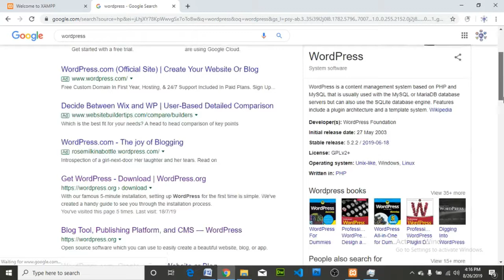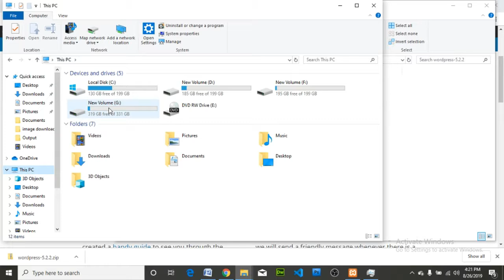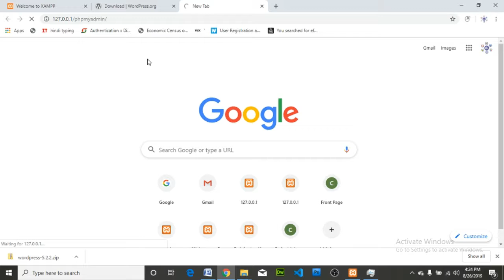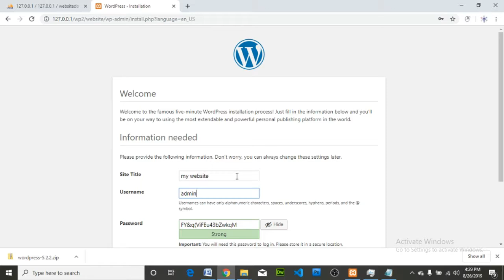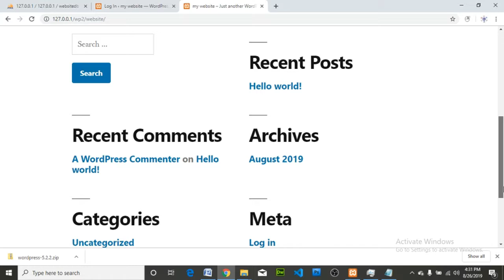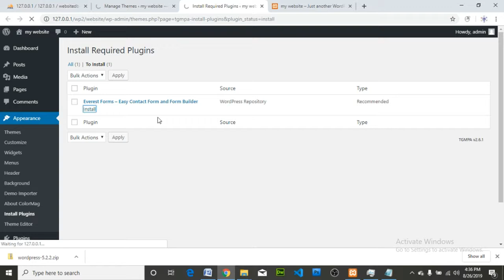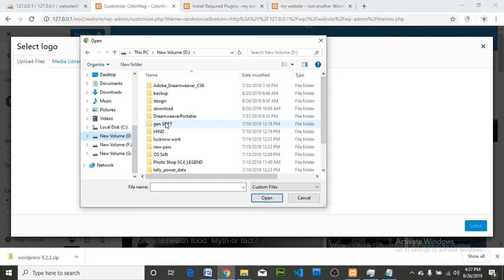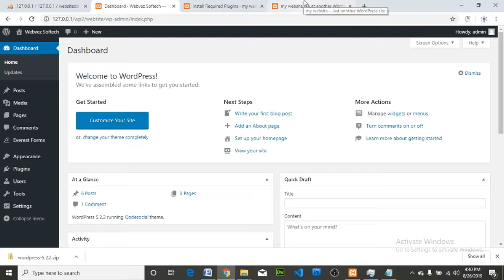how can make a website within 10 Mints = step by step.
just by using “DRAG & DROP” you can make By following these steps,
we are using wordpress .

free website design in wordpress.